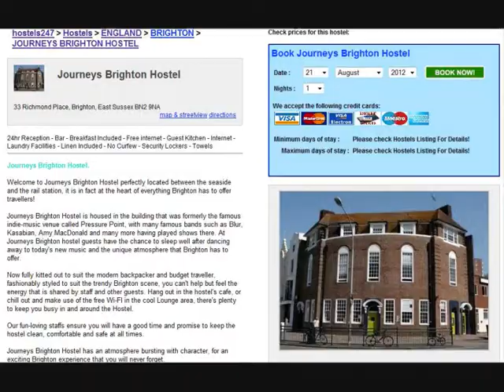Journeys Brighton Hostel Video by Hostels247.com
Journeys Brighton Hostel in Brighton UK perfectly located between the seaside and the rail station, it is in fact at the heart of everything Brighton has to offer travellers. they offer a affordable place to stay for your holiday in Brighton UK, offering comfortable, clean accommodation for independent & budget travellers, students and families, its also the perfect place to book group accommodation to social network and meet new people while saving money on your accommodation. Book Journeys Brighton Hostel in Brighton UK with Hostels247.com with no booking fees,